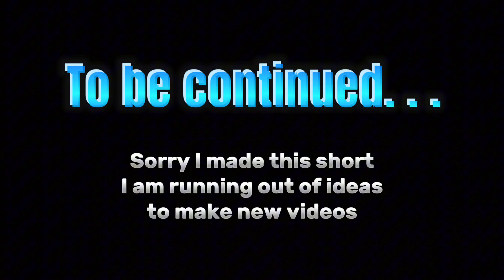Godzilla and his Friends: part 28 "Biollante"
Godzilla and his father, anguirus, and mothra meet godzillas sister Biollante. but she turned out to be. . .a bit crazy

"WARNING: the song used in this video doesn't belong to me"